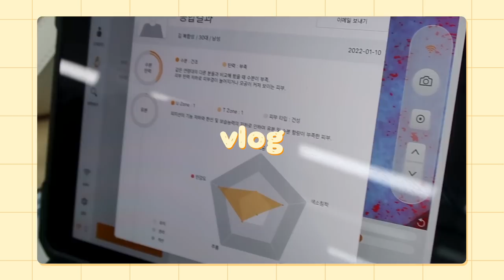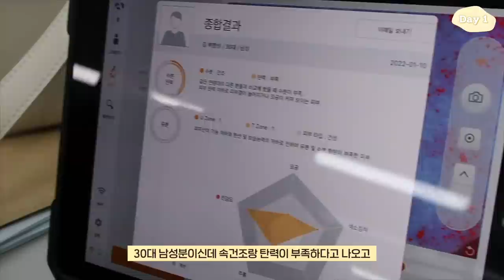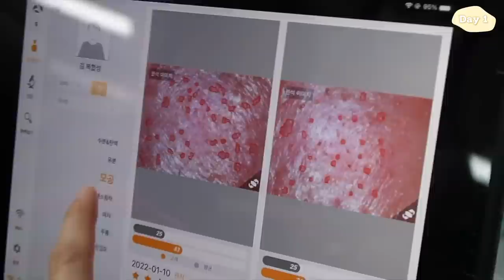cc)부동산 일찍 시작한이유? 세입자와 연락하고 이사고민하기🤔ㅣ아랑